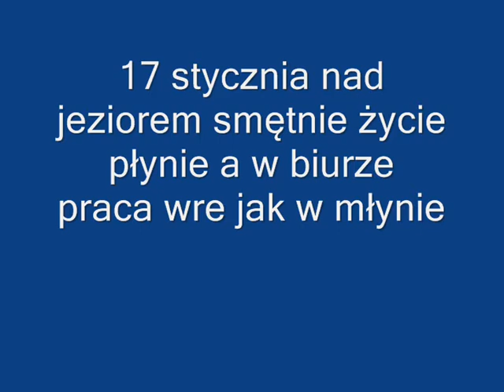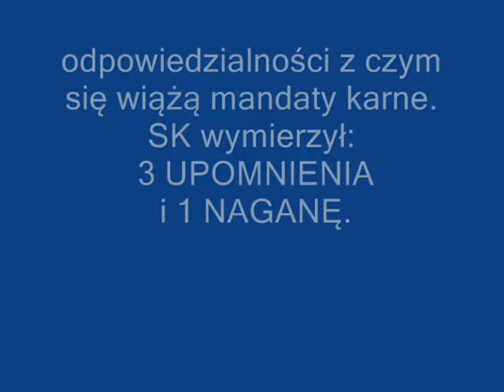17 stycznia nad jeziorem smętnie życie płynie a w biurze